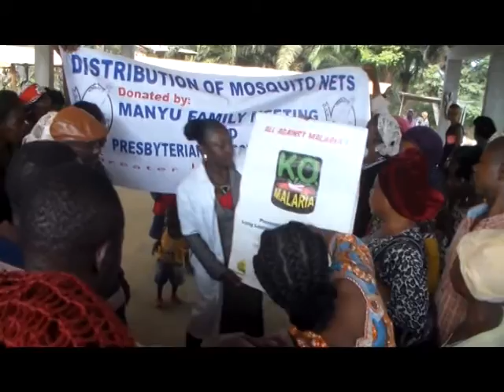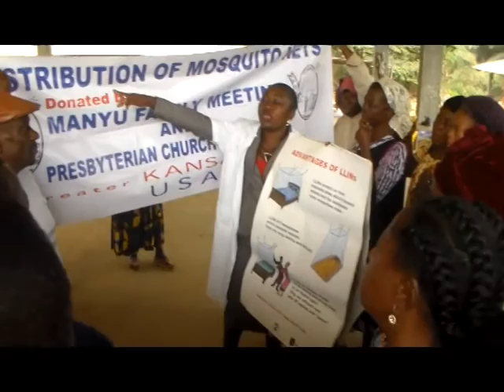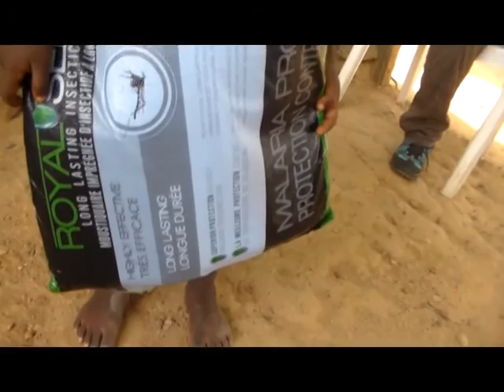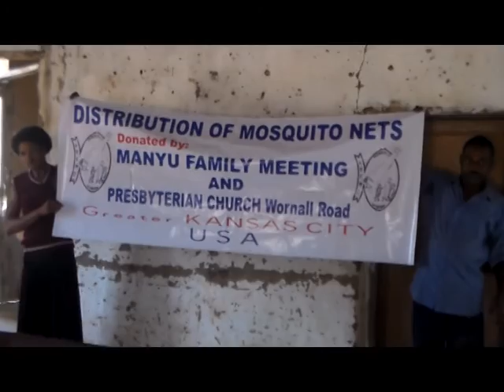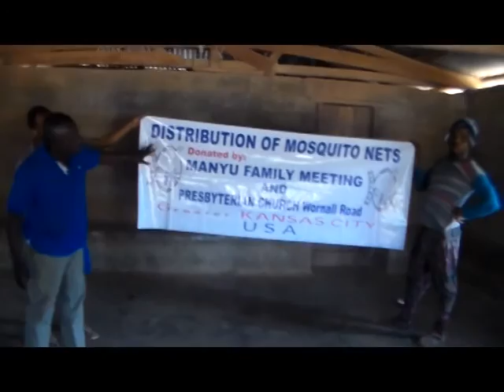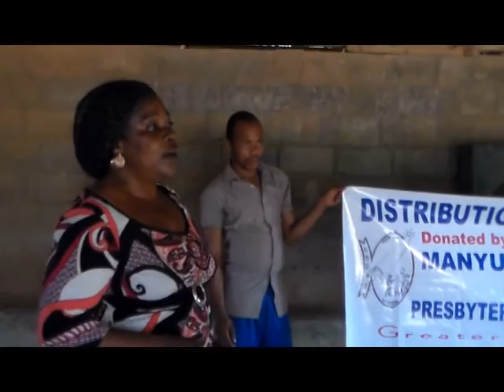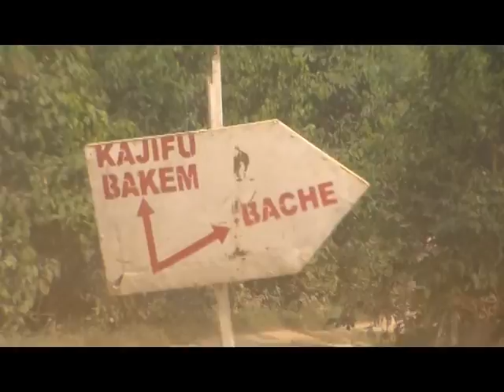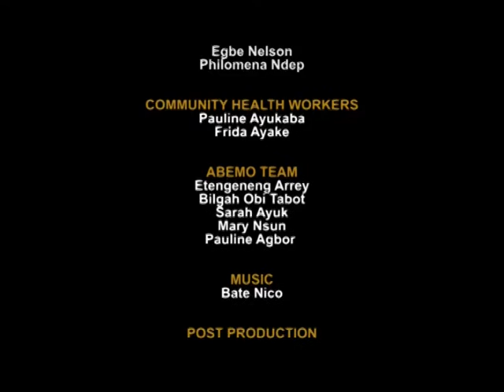Distribution of Mosquito Nets Donated by Manyu Family Meeting, Kansas (USA)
Distribution of Mosquito Nets Donated by Manyu Family Meeting, Kansas (USA). Distributed to Manyu villages by ABEMO.